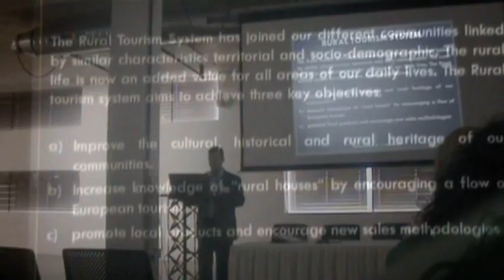STRCPROJECT Lefkara (Cyprus)